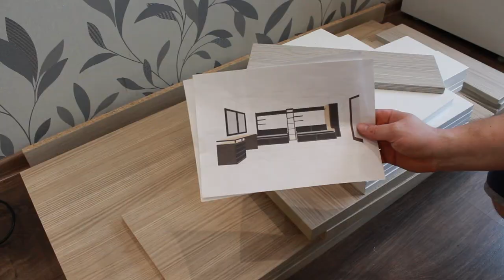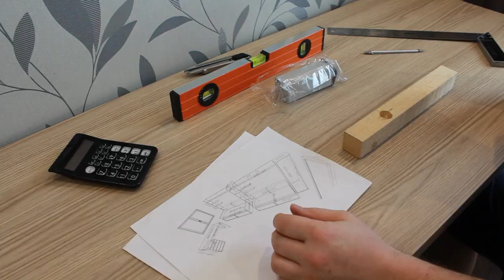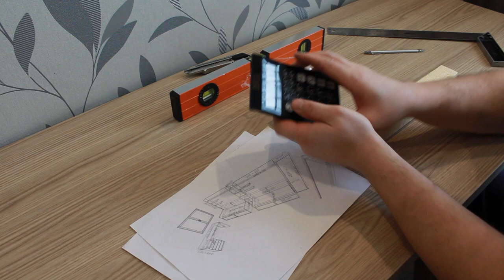Письменный стол своими руками. Все этапы сборки.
В данном видео хочу рассказать, как можно сделать письменный стол по собственному чертежу. Все этапы сборки показал подробно.